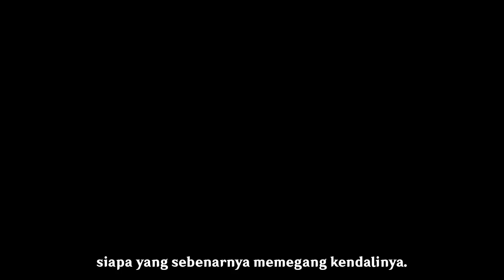Jaminan Terakhir - Character Teaser Clorinde (Dub Japan Sub Indo) | Genshin Impact